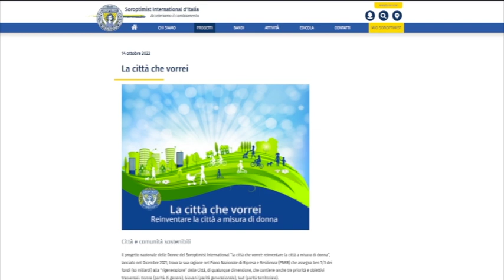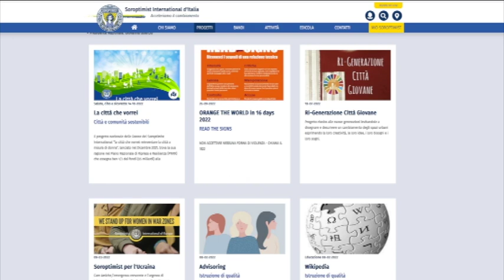La città che vorrei: parlano le socie del Soroptimist Italia. Int. Wilma Malucelli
Si intitola “La città che vorrei" e si pone l'obiettivo di reinventare la città a misura di donna”.
Parliamo del progetto lanciato nel Dicembre 2021 dal Soroptimist International d'Italia ,  intervenuto  nel dibattito aperto dal Piano nazionale di ripresa e resilienza, per  dare voce alle donne, ai loro bisogni, al loro punto di vista sulle politiche urbanistiche